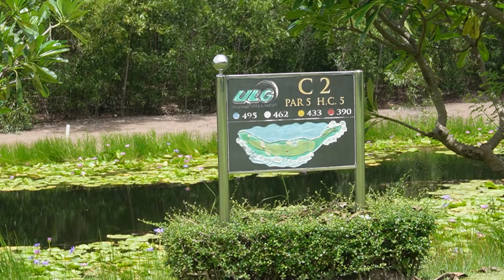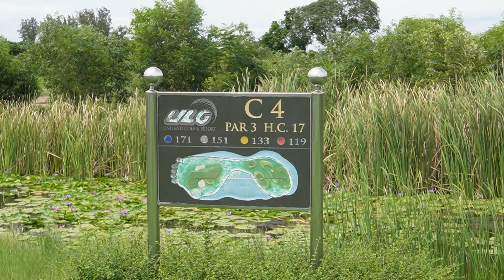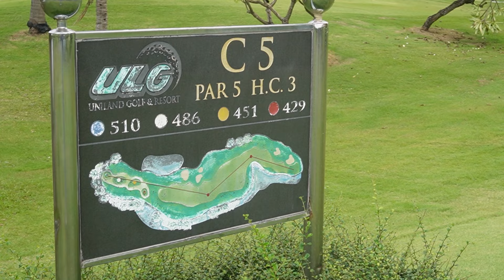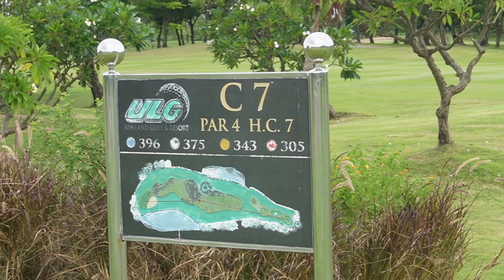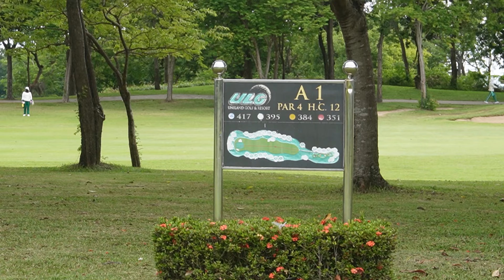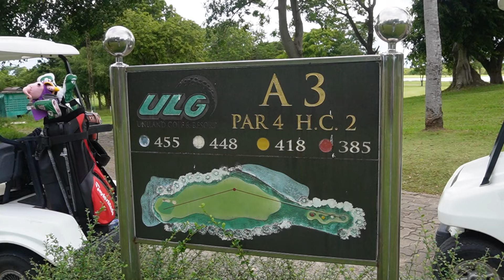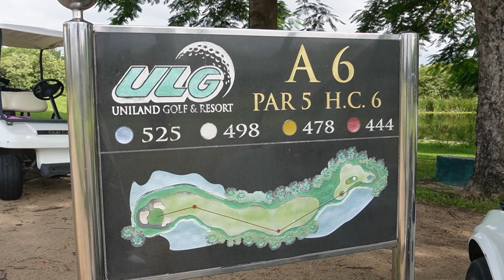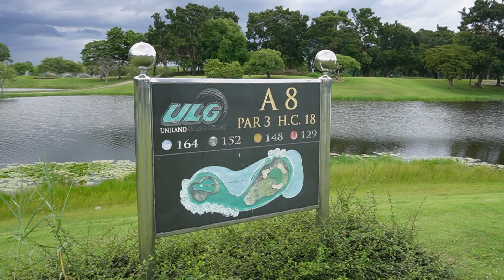หลุม 19 EP.42 | Uniland Golf & Country Club | สนามกอล์ฟ ยูนิแลนด์ แอนด์ คันทรี คลับ